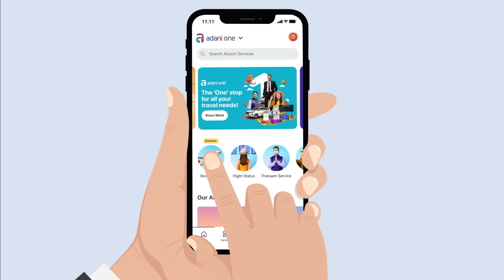Adani One | Rajahmundry to Patna flight booking